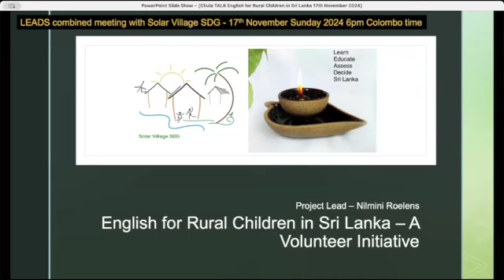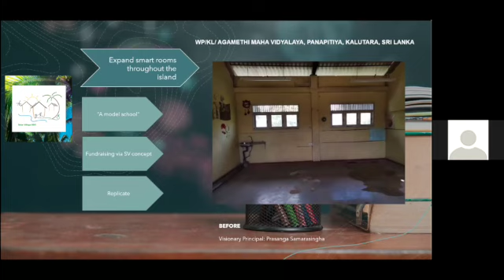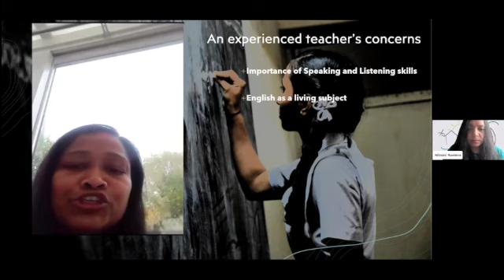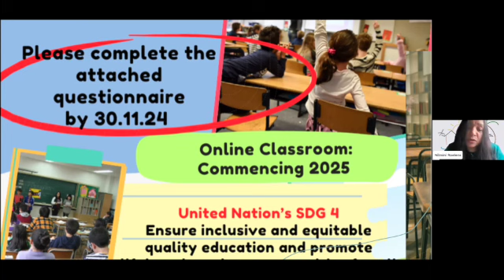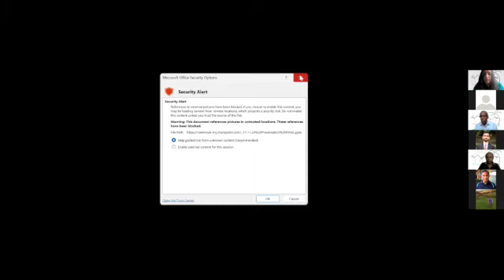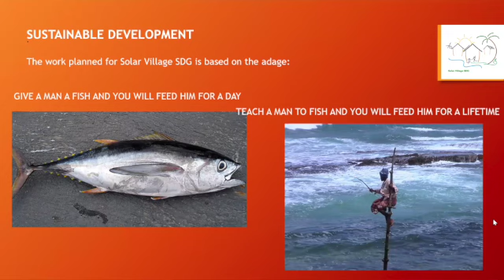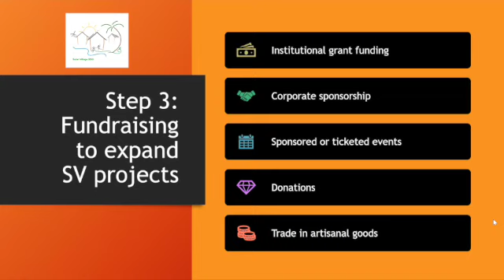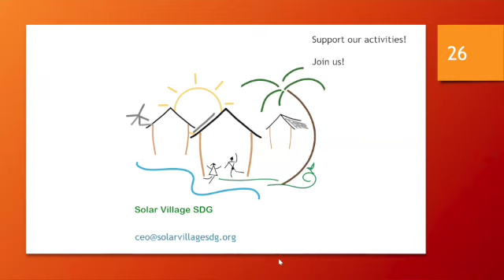English for Rural Children in Sri Lanka: A Volunteer Initiative and Beyond with Sustainability